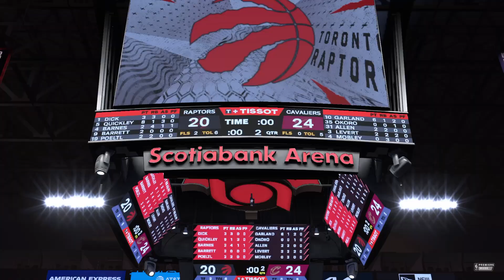Cleveland Cavaliers vs Toronto Raptors